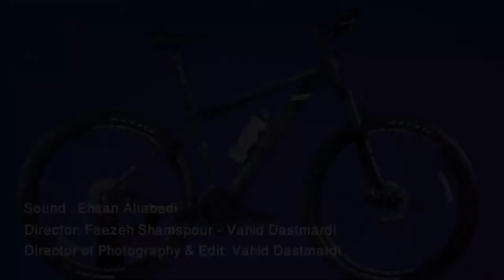Making Music with Bicycle Sounds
Promotional video for Bike company (@shekari_group)
Director: @Faezeh Shamspour and  @Vahid Dastmardi
Sound: @Ehsan Aliabadi
Director of photography & Edit: @Vahid Dastmardi